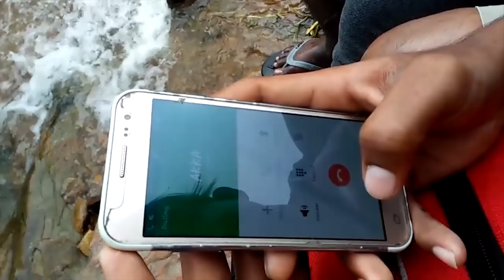Aashik Tamil Shortfilm (mobile shortfilm)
Cast : Jenosan, Vinith
Produce : JR Productions
Director : Sukirthan.C
Cinematography : Sukirthan.C
Editor : Thayalan
(Mobile Shortfilm)